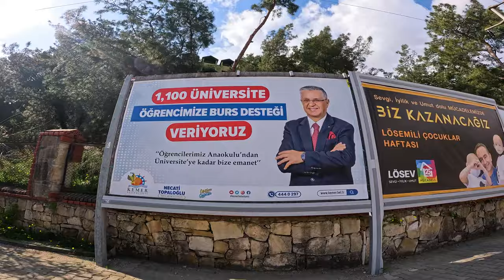Stealth Camping at the NATURLAND RESORT (Abandoned Mushroom Hotel)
The Greatest Abandoned Site I have yet found, the Naturland Resort has been billed as the "Abandoned Mushroom Hotel", which it delivers & then some.  Dozens of Creepy, Decaying Animal Sculptures can be found around the site, a Derelict Funicular Railway, Multiple Hotel Complexes, an Aquarium & Water Slides.  Opened in 1991 & Closed in 2013, this Immersive Resort is an exciting place to Stealth Camp.